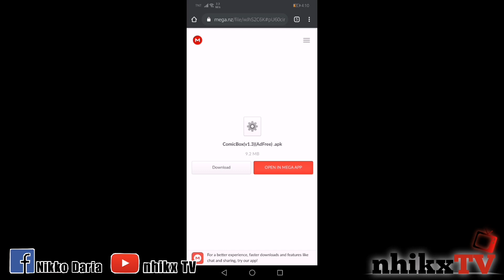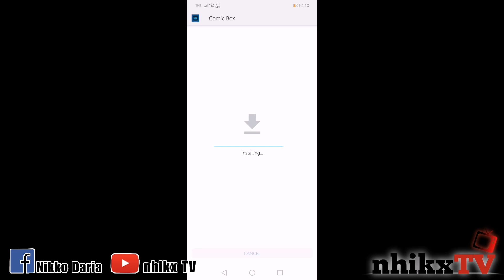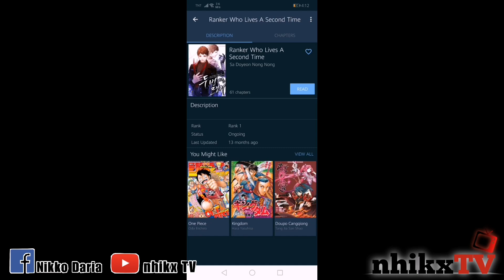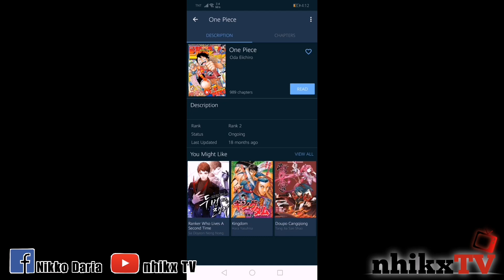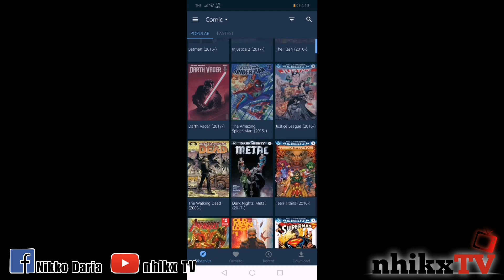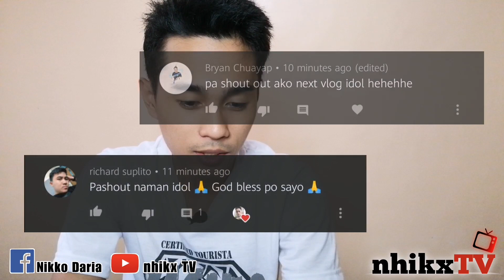How to Download COMIC BOX | Read your favorite Manga and Comics 2020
variant comics manga,
dhvo comics&manga,
dc comics manga,
comics vs manga,
manga comics app,
best manga comics to read,
drawing manga comics,
manga comics shinchan,
manga better than comics,
manga comic book,
shin chan manga comics,
anime camera manga comics maker,
cute manga comics,
como hacer comics manga,
manga comics doraemon,
como dibujar comics manga,
comics explained manga,
lucca comics manga,
manga motion comic,
my old manga comics,
mega man manga comics,
manga comics market,
mejores comics manga,
naruto manga comics,
manga outselling comics,
old manga comics,
manga or comics,
manga taking over comics,
manga comics one piece,
manga rock comics,
top 10 manga comics,
manga vs american comics,
comics vs manga sales,
manga comics vampire,
what is manga comics,
whyt manga comics,
manga comics hunter x hunter,
comics y manga
ippo
slumdunk